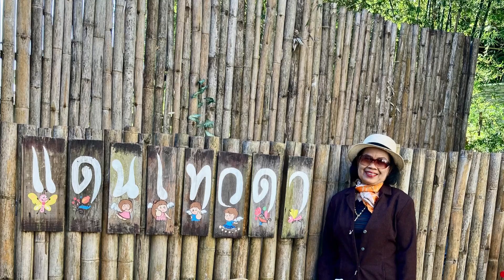เที่ยวแดนเทวดา อำเภอแม่แตง จังหวัดเชียงใหม่